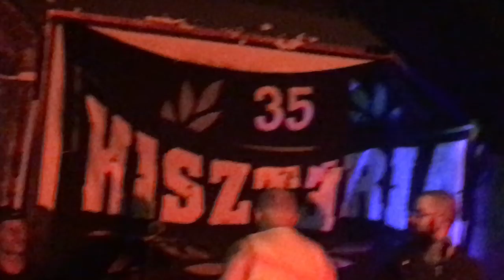Hisztéria: Baj lesz még @ Riff 2023.06.03.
Riff Club | 1137 Budapest, Szent István krt. 2.
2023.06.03. szombat 19:00 | 2000 Ft
19:40-20:20 Fit Fat - gasztroszörf főzéssel by Karfiol
~20:40-21:30 Erogén Zónák - Lujó új rock-punk bandája
~21:50-22:30 Hisztéria - punk hc és ska elemekkel
~22:50-23:30 Bloody Holly and the Ricketz - horror punk énekes srác és a három leány